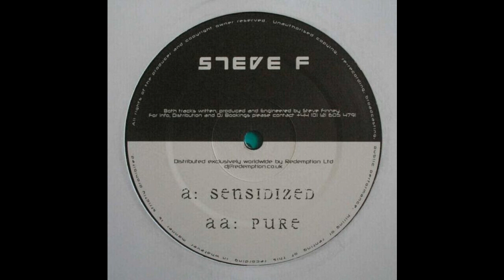Steve F - Sensidized (2005)